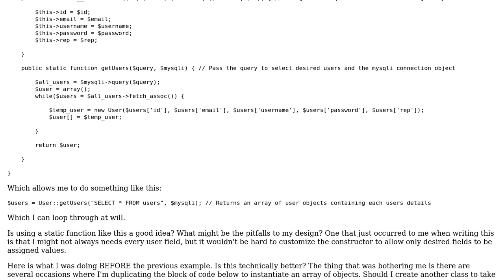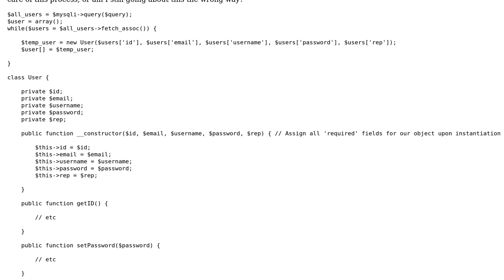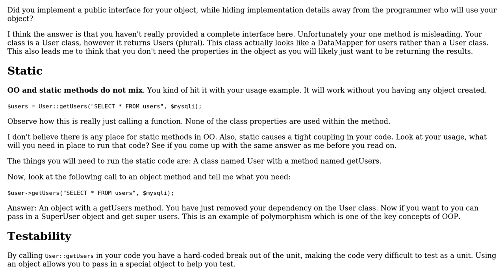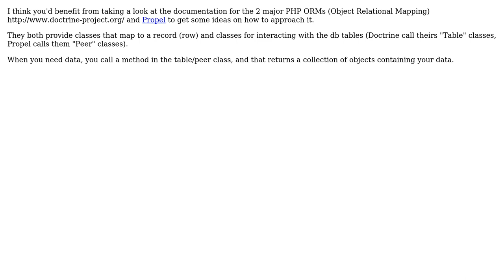Code Review: User class design (2 Solutions!!)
Code Review: User class design

With thanks & praise to God, and with thanks to the many people who have made this project possible! | Content (except music & images) licensed under CC BY-SA | Music | Images & others | With thanks to user Phil Moorhouse user Paul user Jamal user Anonymous and the Stack Exchange Network Trademarks are property of their respective owners. You are responsible for your own actions.